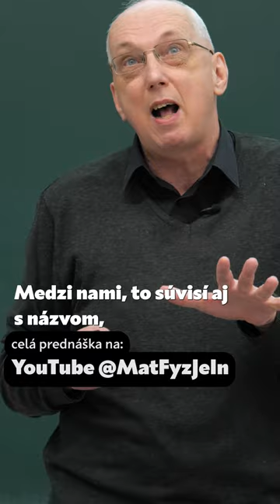Ako vznikla Matematická analýza | docent Zbyněk Kubáček